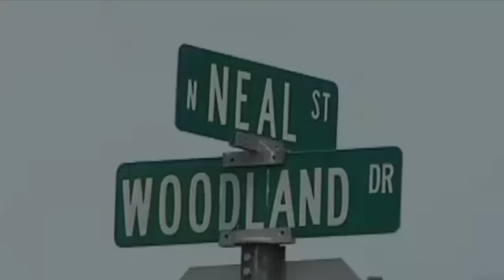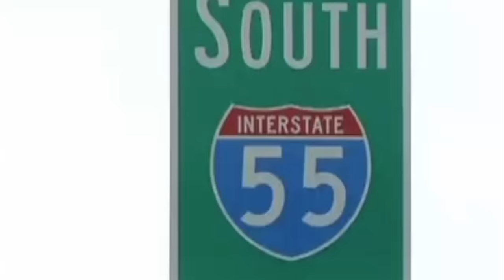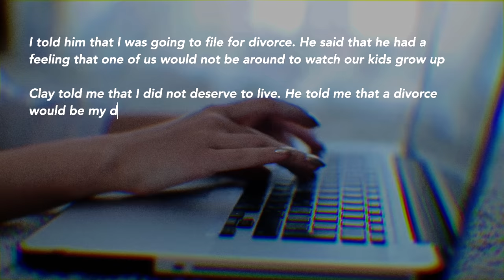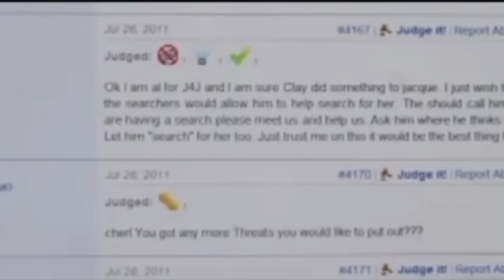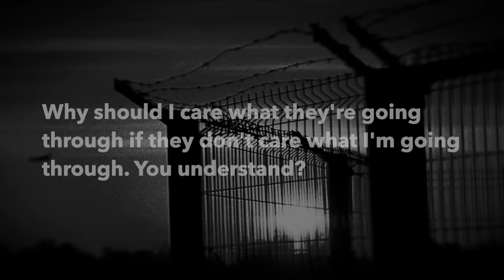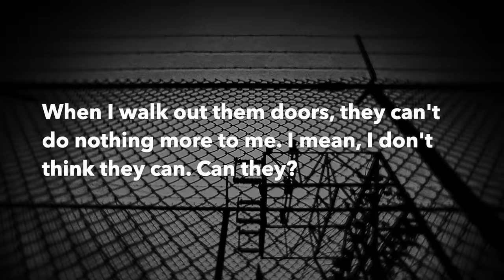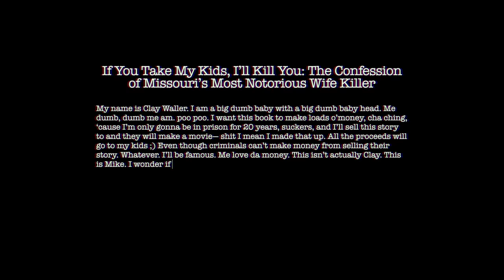This Arrogant Evil Slayed Jacque Waller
Jacque Waller thought she was finally free of Clay Waller, her deadbeat, unlikable husband. That was not to be the case. When she disappeared after meeting him, all eyes turned to Clay Waller. But no body would be found, and he would be free. Until his arrogance lead to his own downfall. Later on, when he tried to write a book, he doubled down.